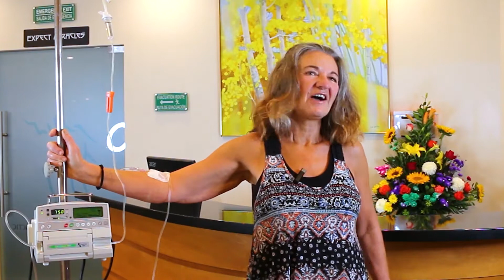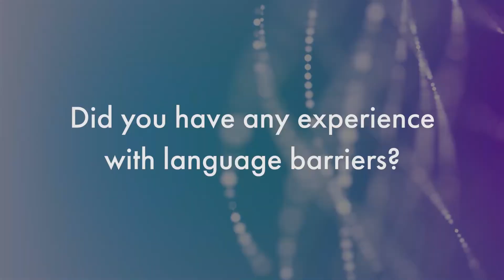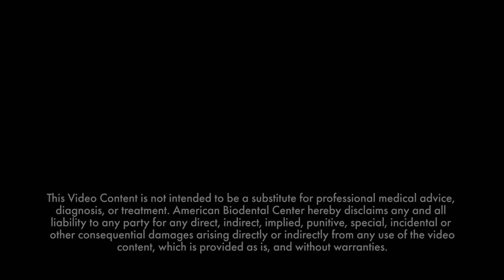I am pretty excited about feeling whole again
Get to know our patient Lari’s beautiful story.